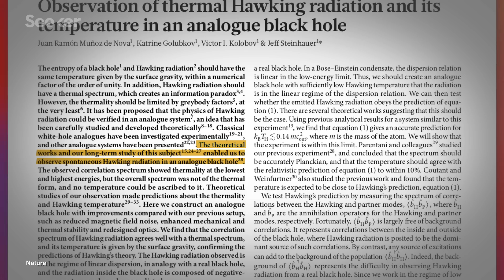How Scientists Are Making 'Sonic' Black Holes in a Lab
In order to test Hawking radiation, scientists created their own artificial black hole using sound. But how?

Can Hawking’s Black Hole Paradox Be Solved With Fuzzballs?

What Sonic Black Holes Say About Real Ones
"Hawking’s prediction that black holes radiate heat and eventually evaporate completely gives rise to the profound 'information paradox,' which asks what happens to information about the stuff that fell into them."

In a first, scientists took the temperature of a sonic black hole
"To produce the sonic black hole, the researchers used ultracold atoms of rubidium, chilled to a state known as a Bose-Einstein condensate, and set them flowing. Analogous to a black hole’s gravity trapping light, the flowing atoms prevent sound waves from escaping, like a kayaker rowing against a current too strong to overcome."

"A black hole is a region of space that has so much mass concentrated in it that there is no way for a nearby object to escape its gravitational pull"